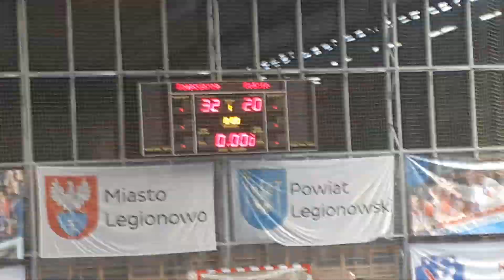Ostatnie sekundy meczu piłkarzy ręcznych KPR Legionowo - Stal Gorzów (18.02.2023)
Ostatnie sekundy meczu polskiej ligi centralnej piłkarzy ręcznych w sezonie 2022/23 pomiędzy KPR-em Legionowo a Stalą Gorzów. Mecz odbył się w sobotę 18 lutego 2023 i zakończył się zwycięstwem gospodarzy wynikiem 33:20.